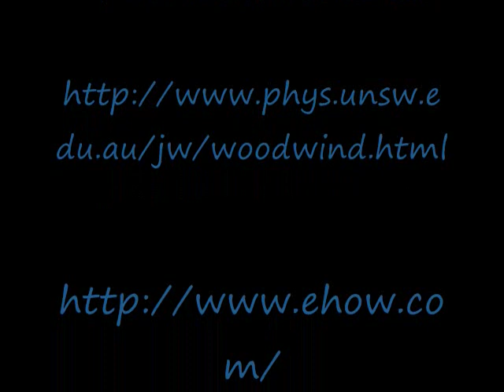Physics of Music Rap Video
As summer was approaching and the end of the school year was nigh, one physics teacher decided to assign one last project. One assignment to end them all. The pupils began picking out their friends and pairing up. Two teenagers, both with an appreciation and love for music, became partners. The road before them would not be simple, but they knew the end result would be truly marvelous. Ladies and gentlemen, behold magnificence!

Okay, that was me trying to sound epic. Anyway, this is a music video created by my friend and I. We discuss things such as sound waves, resonance, amplitude, vibrations, the doppler effect, and the physics behind stringed and reed instruments. This was originally done for our physics project, but I thought I'd share it with you. Enjoy!